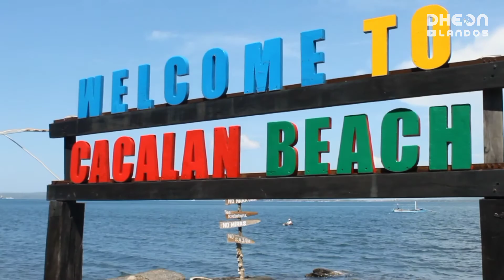Pantai Cacalan Banyuwangi